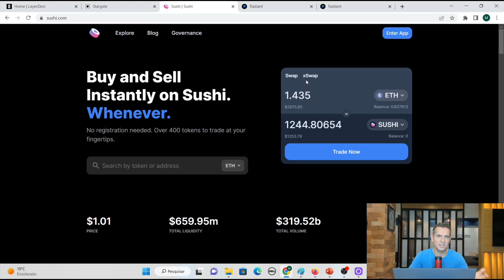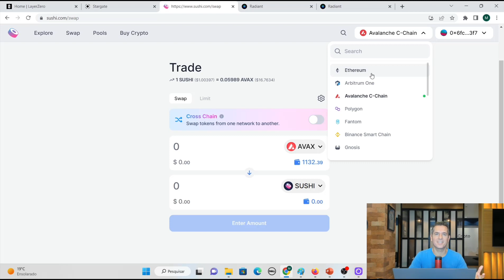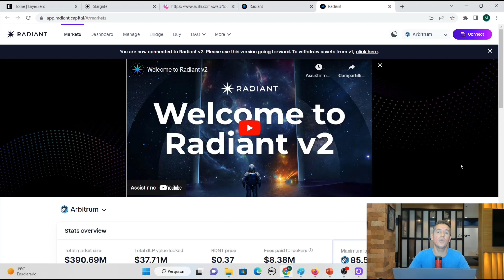LayerZero: Tutorial para participar do Airdrop | Ganhe criptomoedas de graça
Nesse tutorial mostramos o passo a passo para como participar do Airdrop da LayerZero. É possível ganhar criptomoedas de graça!

► Sobre a EscolaCripto
Desde 2019, estamos comprometidos em fornecer conteúdo sério e de qualidade sobre Bitcoin, Ethereum e criptomoedas, além de uma ampla gama de tópicos relacionados como DeFi (finanças descentralizadas), NFTs (tokens não fungíveis), tokenização e a regulamentação em torno das criptomoedas.

00:00 O que é a LayerZero?
02:00 O que é Omnichain
03:18 Como usar a LayerZero?
03:39 Como ganhar Airdrop da Layerzero?
04:10 Stargate
04:45 Sushi Swap - xSwap
06:01 Radiant
07:29 Como participar de mais airdrops?

O conteúdo disponibilizado aqui é apenas para fins de informação. Nada deve ser interpretado como aconselhamento jurídico, financeiro ou fiscal. O conteúdo deste vídeo é unicamente a opinião do orador, que não é um consultor financeiro licenciado ou um consultor de investimentos registrado. A compra de criptomoedas apresenta um risco considerável. O orador não garante nenhum resultado em particular. Desempenho passado não indica resultados futuros.

Todas as informações são destinadas à conscientização pública e são de domínio público. Esta informação não pretende difamar nenhum dos atores envolvidos, mas mostrar o que foi dito através de suas contas de mídia social. Por favor, pegue esta informação e faça sua própria pesquisa.